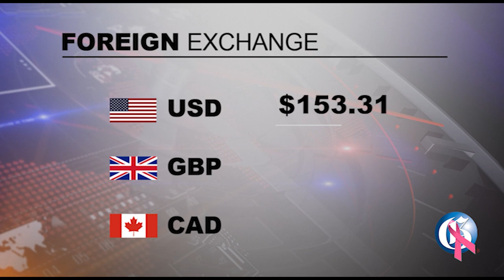THE GLEANER MINUTE: Reid, Pinnock lose Privy Council bid | Spencer to get Olympic medal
OCTOBER 24, 2022: Former Education Minister Ruel Reid and ex-president of the Caribbean Maritime University (CMU) Fritz Pinnock have lost their bid to have the Privy Council, Jamaica's final appellate court, dismiss corruption charges against them… The Runaway Bay Police in St Ann are probing the death of 30-year-old Rushane Andrew Clarke, a bartender of Spicy Hill District in Trelawny, whose body was found face down on his bed inside his room at a guest house… Rishi Sunak has won the race to be the leader of the Conservative Party and will become Britain's next prime minister — the third this year and the first of colour… IN SPORTS: Jamaica’s Kaliese Spencer is poised to claim her first major global medal of her career after Russian athlete, Natalya Antyukh, was stripped of her 2012 Olympic 400-metre hurdles bronze medal due to doping.